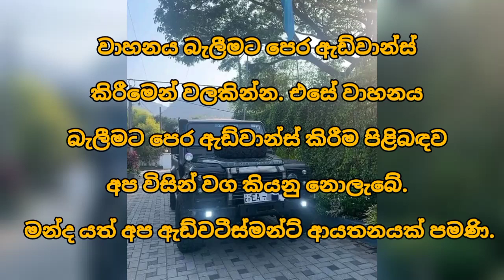ලොකුම ලොකු සල්ලි හදිස්සියක් නිසා මේ Defender ජීප් රථය දැන් යන මිලෙන් ලක්ෂ 20 කටත් වඩා අඩුවට විකිණිමට